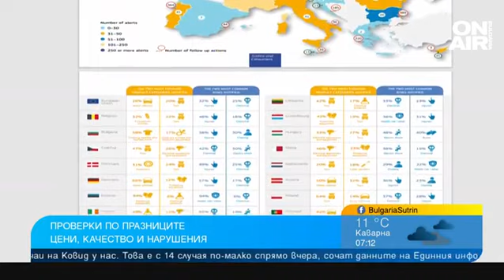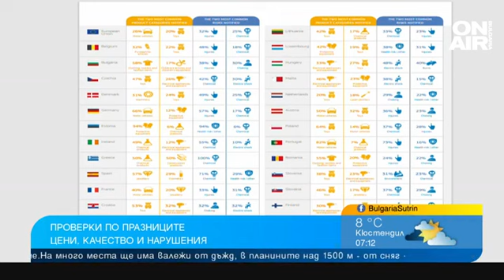За какво да внимаваме по Гергьовден и има ли спекула с цените на българския пазар?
Засилените проверки на Комисията за защита на потребителите продължат и за Гергьовден.

"На Великден пазарът беше сравнително спокоен. Оставаме настрани флуктуациите в цените, защото те са отделен проблем, но дори и в това отношение не се наблюдаваха някакви проблеми. Нашата статистика ни показва, че сме извършили над 350 проверки. Нарушенията не са много - едва около 10-15. Дори за част от тези случаи очакваме допълнителни документи, които да покажат дали има нарушение. Основните проблеми са свързани с некоректното обявяване на цените, например непосочване на цената за единица мярка, а само на това колко е струвала конкретната разфасовка или обратното. Едно по-съществено нарушение е, че се обявява, че стоките са с произход България", съобщи председателят на Комисията за защита на потребителите Димитър Маргаритов в "България сутрин".